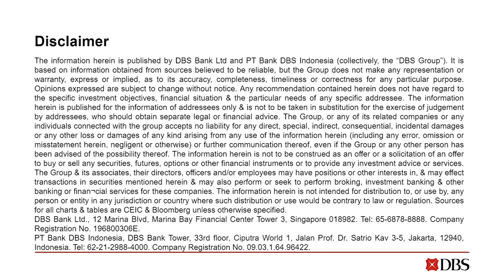Kopi Time E029: Sir Ivan Rogers on Brexit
A deep dive on Brexit, past, present, and future, with perhaps the foremost expert on the issue, Sir Ivan Rogers. Sir Ivan was the Permanent Representative of the UK to the EU between 2013 and 2017; he also served various top treasury roles under Kenneth Clarke, Gordon Brown, and Tony Blair. Eloquent and prescient, he takes stock of how the UK ended up with Brexit. On the current juncture, he summarises the risks around the rift between the UK and EU,  the usefulness of multilateral pacts governing trade and commerce, and perhaps most profoundly, the role of the UK in the global landscape. Looking forward, he offers caution and hope for the UK, with clear eyed exposition on the challenges associated with the pandemic, innovation, labour market, debt, trade in goods and services, and evolving relationship with the EU and the US.